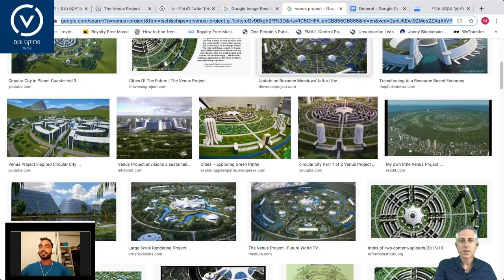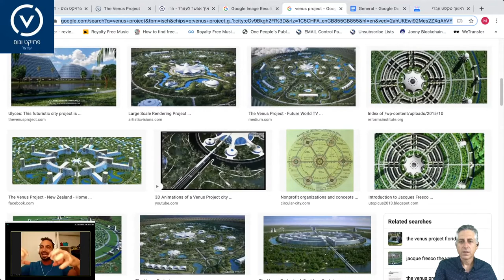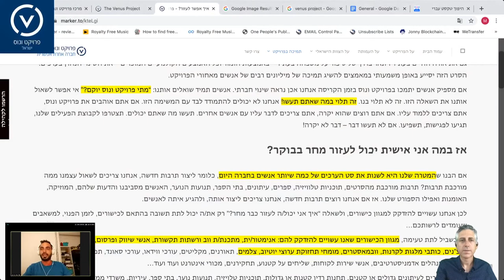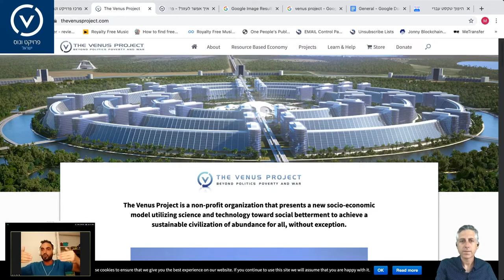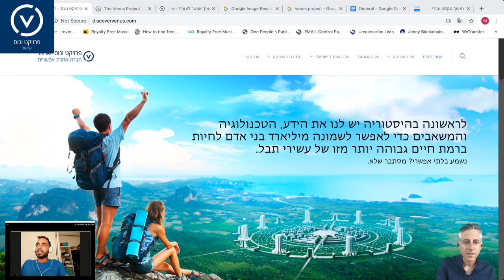מיכאל בלום מראיין את יונתן גן מור על פרויקט ונוס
יונתן גן מור בראיון אצל מיכאל בלום על פרויקט ונוס, מ - 22/06/2020

תמכו בנו כדי שנוכל להמשיך ליצור תוכן ולהמשיך בפעילות לשינוי החברה למקום טוב יותר לכולנו: